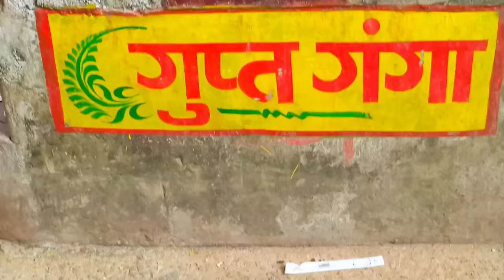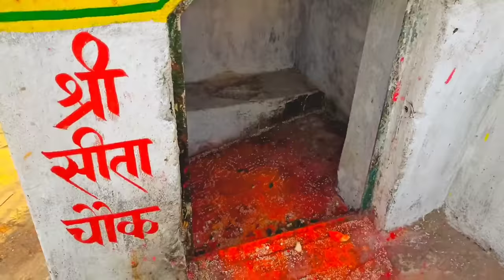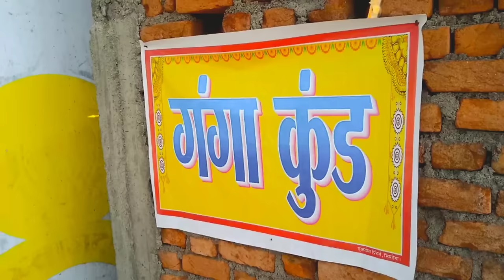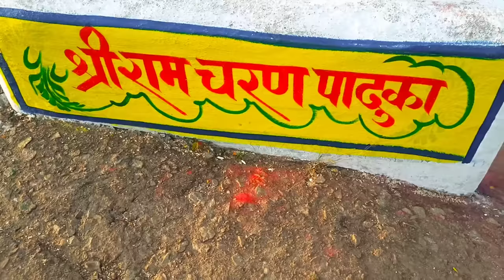रामरेखा धाम झारखंड | ramrekha dham jharkhand | राम जी ने वनवास यहां पर गुजारा | सीता माता का चूल्हा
भगवान राम माता सीता और लक्ष्मण जी ने 14 वर्षो के वनवास के दौरान 14 दिन तक रामरेखा के जंगल में समय व्यतीत किया।
उस समय के काफी प्रमाण मिलते हैं यह पर जिसमे प्रमुख रूप से देखने को मिलता है जो इस प्रकार है–
माता सीता का चूल्हा
लक्ष्मण जी द्वारा बनाया गया
गंगा कुंड
अग्नि कुंड
श्रीराम का चरण पादुका
सीता मां का चरण पादुका
सीता चौकी
लक्ष्मण कुंड
गुफा
रामरेखा धाम मुख्य रूप से जंगल में और गुफा में स्थित है

your queries–
रामरेखा कहां है
रामरेखा धाम सिमडेगा
रामरेखा
रामरेखा मेला
रामरेखा मेला कब लगता है
रामरेखा मेला कब है
रामरेखा मेला दिखाइए
राम जी ने वनवास कहां गुजारा
रांची से रामरेखा की दूरी
झारखंड में रामरेखा धाम कहां है
सीता जी का चूल्हा कहां है
लक्ष्मण कुंड कहां है
गुप्त गंगा कहां है
रामरेखा की दूरी कितनी है
भगवान राम श्रीलंका किधर से गए
सीता माता का हरण कैसे हुआ
कार्तिक पूर्णिमा मेला
राम जी का वनवास

tag-
ramrekha
ramrekha dham
ram rekha dham
ramrekha dham simdega
ramrekha mandir
ramrekha dham Ka video
ramrekha mela ka video
ramrekha mela 2022
ramrekha mela nagpuri
ramrekha dham mela
ramrekha mela simdega
ramrekha dham ka rahasya
ramrekha dham history in hindi
ramrekha dham simdega jharkhand
Ramrekha dham jharkhand
ramrekha dham video
ramrekha dham 2022
ramrekha mela ka
ramrekha mela kab hai
ramrekha mela jharkhand
ramrekha mela song
ramrekha jharkhand
kartik purnima mela kab hai
ram ji ka vanwas